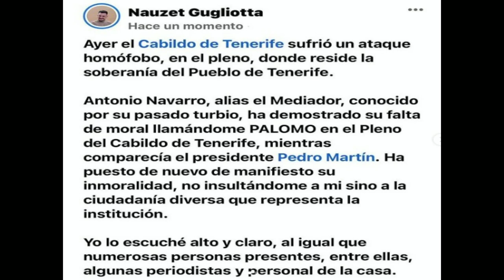⏸️ La tertulia de Canal 10 ● 16|03|23